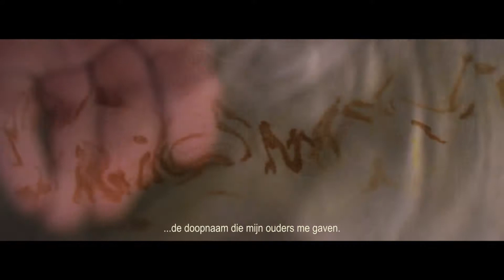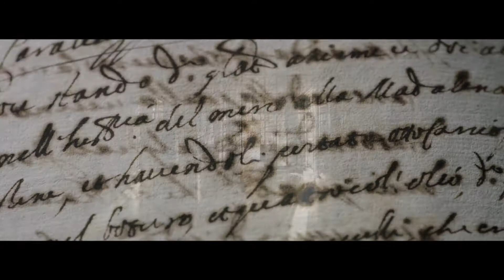AIC Caravaggio Trailer NL